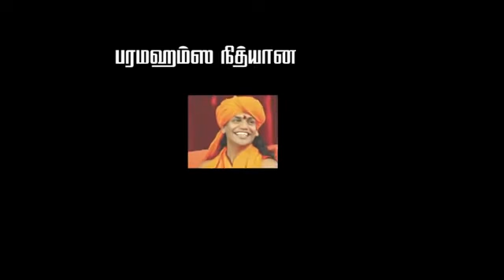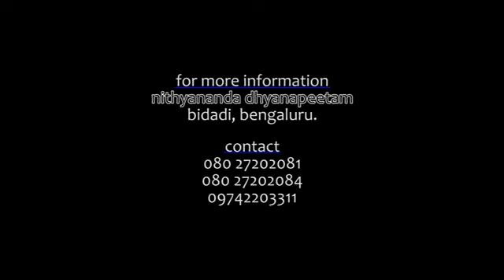Bhagavad Gita 68 in Tamil by Nithyananda